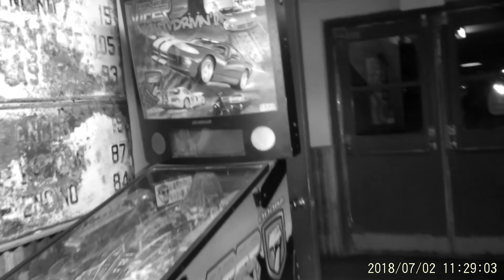Adobe Deli Paranormal Investigation July 01 2018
I decided to investigate the location at night using the Evolva IR Torch that I used to modify my nightvision camera rig as well as used the spirit box, EVP recorder and the MEL meter/EMF Detector that I brought with me.

Also decided to buy an Adobe Deli T-shirt and Amazing Flat Iron Steak meal. I definitely recommend this place to anyone going through Deming, New Mexico. Again I do apologize for the low quality audio, the reason for the low quality audio might be as a result of the portal that was reported to be located in the first room.

The Mel Meter/EMF detector had a solid 8.8 energy signature and usually this means the possibility of there being an anomaly. Anyone else hear a male voice and then the sound of a female crying in the first room and then a male voice that sounds like it is right next to the camera in the old schoolhouse room.

All of the voices and sounds in the video, I did not hear with my own ears. I am grateful that the spirits in this location were so cooperative. (I did accidently bump the table behind me once but, the knocking in the video and bangs were caught by the camera only). The second time I entered the first room, it sounds like someone said yes (also caught by the camera).
At the conclusion of the video, the voice saying "ghost man" was the owner of the Adobe Deli Restaurant.